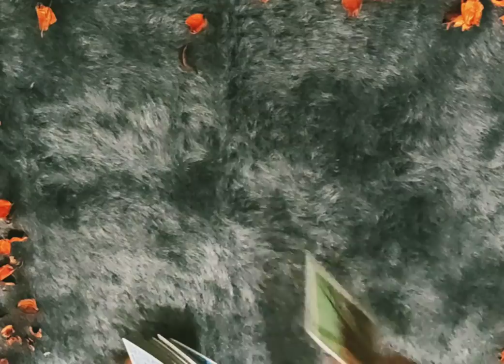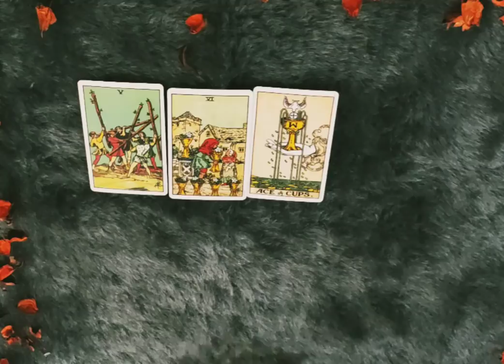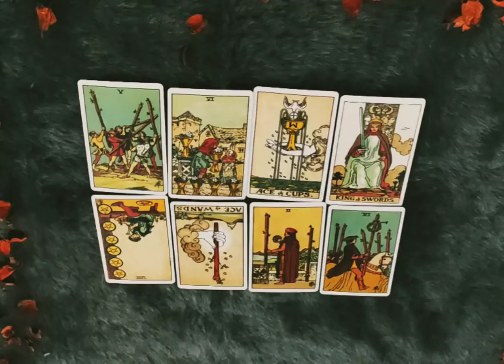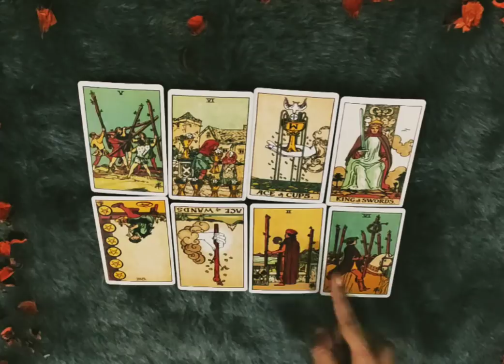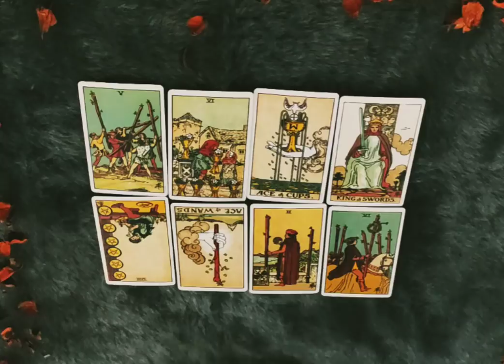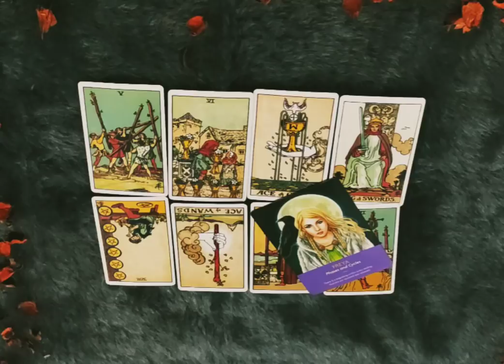*LEO/SIMHA RASHI-16-23 NOVEMBER LOVE READING*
janiye kya hai apke liye in love from 16-23 november.